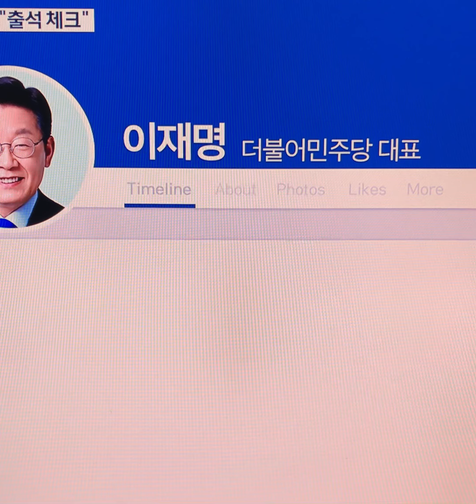이재명 추가소환 없을 듯… “진술서로 갈음” 답변만#이재명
검찰, 내주 구속영장 청구 여부 검토
이재명 더불어민주당 대표에 대한 소환조사를 두 번으로 마무리하고 구속영장 청구 검토에 들어간다.

이재명 “윤미향, 얼마나 억울했을까… 의심해 미안”